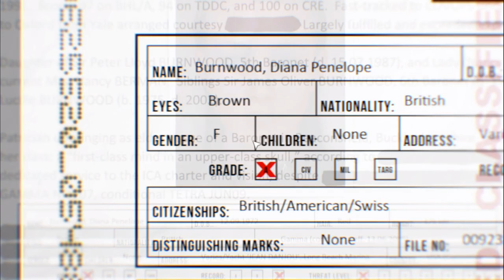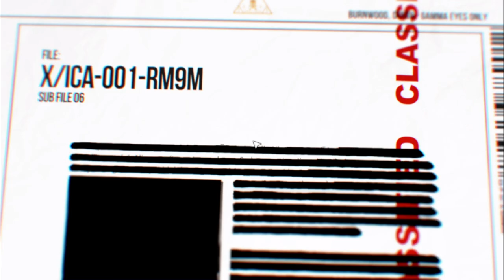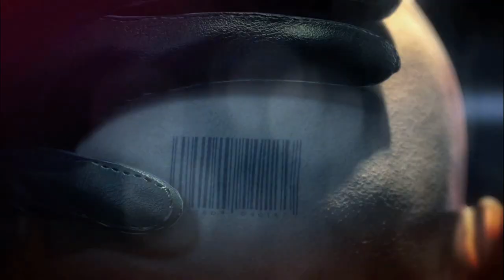Hitman Absolution | Story | Part-2